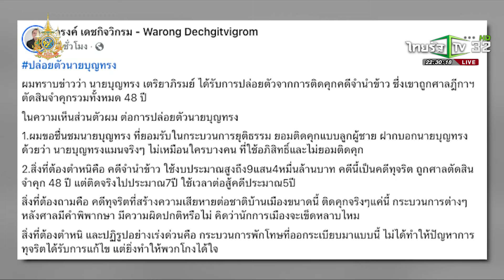อภัยโทษ "บุญทรง" ติดกำไลอีเอ็มคุมประพฤติ "คดีจำนำข้าว" | 2 ธ.ค. 67 | ไทยรัฐนิวส์โชว์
อภัยโทษ "บุญทรง" ติดกำไลอีเอ็มคุมประพฤติ "คดีจำนำข้าว"